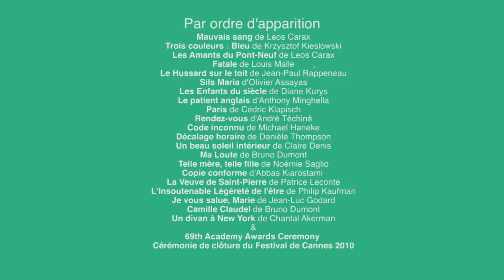Juliette Binoche: A film of her life / Juliette Binoche : le film de sa vie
At the presentation of the French Cinema Award to Juliette Binoche on January 19, 2018, UniFrance offered the actress a short film that sums up thirty years of her outstanding career in France and abroad.